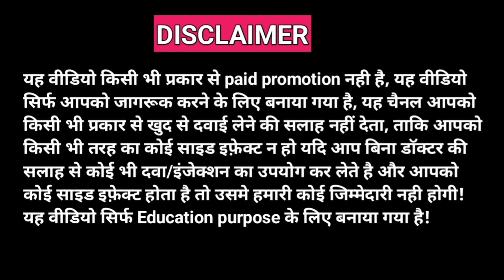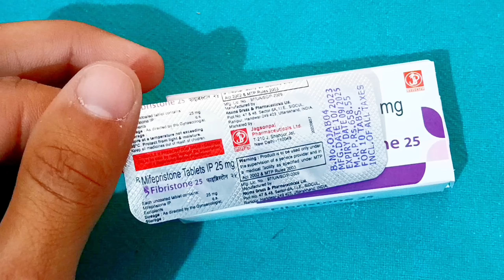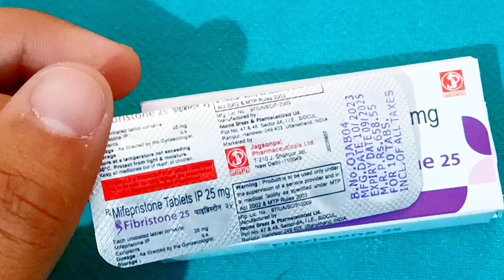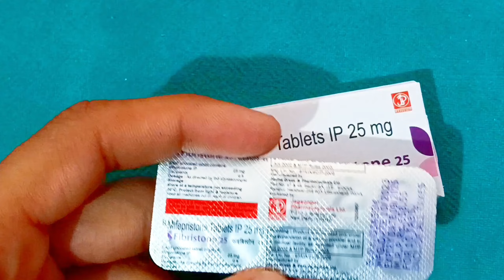Fibristone 25mg Tablet || Mifepristone 25mg Tablet Uses Dosage Benefits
दोस्तो इस वीडियो में Fibristone 25mg Tablet के बारे में बताया गया है अगर आपको किसी भी प्रकार की समस्या है तो आप तुरंत डॉक्टर से परामर्श ले , इस वीडियो मे जो भी बताया गया है आप इसका उपयोग doctor की सलाह से कर सकते है आप इसे हर मेडिकल की शॉप से purchase कर सकते है .!